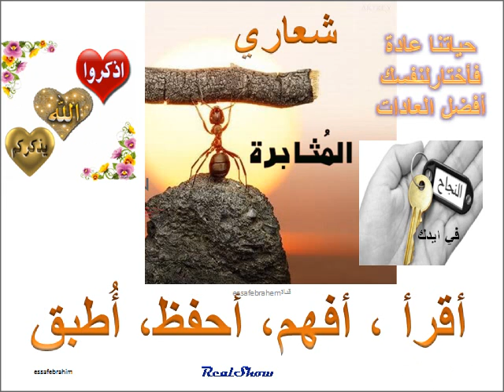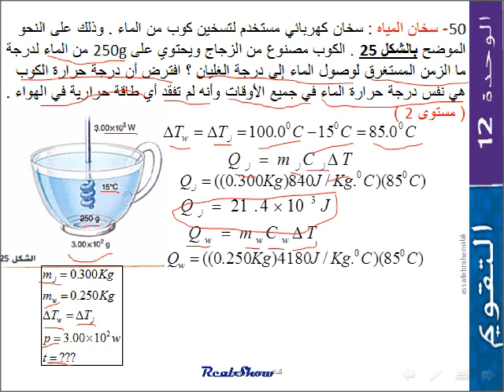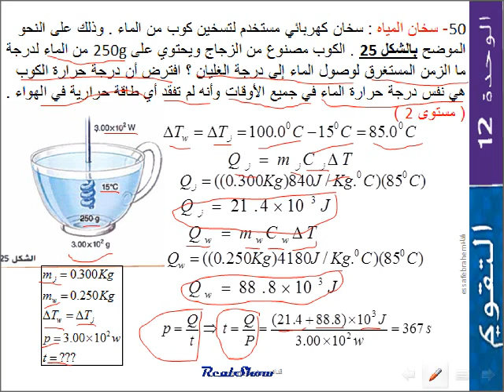مسألة 50 فيزياء الطاقة الحراريةThermal energy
الوحدة 12 الطاقة الحرارية Thermal energy
مسائل التقويم
50- سخان المياه : سخان كهربائي مستخدم لتسخين كوب من الماء . وذلك على النحو الموضح بالشكل 25 . الكوب مصنوع من الزجاج ويحتوي على 250g من الماء لدرجة ما الزمن المستغرق لوصول الماء إلى درجة الغليان ؟ افترض أن درجة حرارة الكوب هي نفس درجة حرارة الماء في جميع الأوقات وأنه لم تفقد أي طاقة حرارية في الهواء . ( مستوى 2 )

energy is lost to the air. (Level 2)
50. Water Heater An electric immersion heater is used to heat a cup of water, as shown in Figure 25. The cup is

made of glass and contains 250 g of water at 15°C. How much time is needed to bring the water to the boiling point?
Assume that the temperature of the cup is the same as the temperature of the water at all times and that no thermal